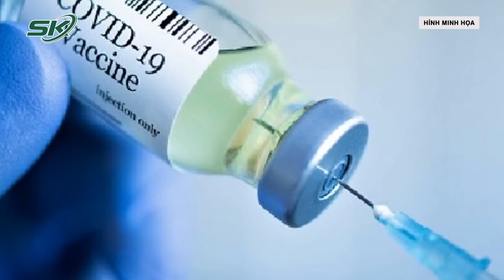Số Ca Mắc Tăng Cao, TP.HCM Tiến Hành Tiêm Vaccine Covid-19 Xuyên Lễ 30/4-1/5 | SKĐS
SKĐS | Trong bối cảnh số ca mắc covid-19 đang có dấu hiệu gia tăng nhanh chóng, mới đây, Sở Y tế TP.HCM đã ban hành kế hoạch tiêm vaccine phòng Covid-19 xuyên lễ 30/4 - 1/5  cho người dân thành phố đối với nhóm người ở độ tuổi từ 18 tuổi trở lên tại 59 điểm thuộc địa bàn 22 quận huyện và tại TP. Thủ Đức.

Mời quý vị và các bạn xem thêm: Ngày Đầu Nghỉ Lễ CSGT Xử Lý Hơn 2.000 Người Vi Phạm Nồng Độ Cồn, Phạt Hơn 22 Tỷ